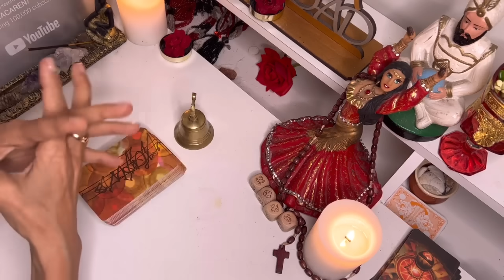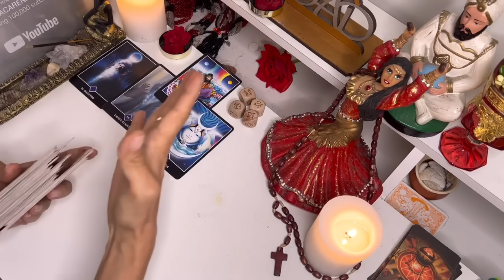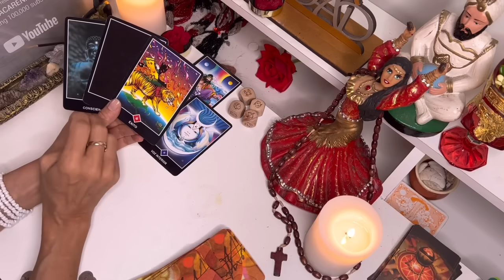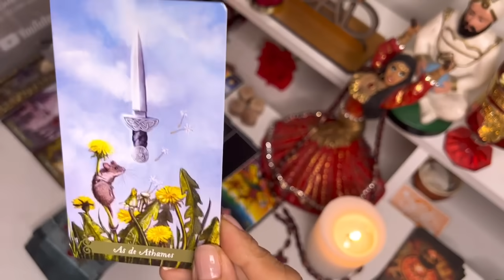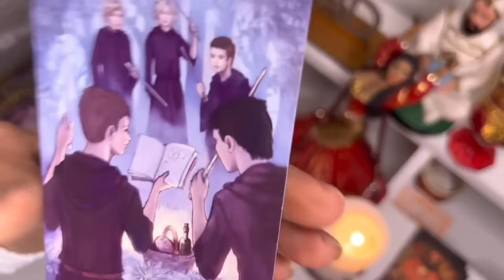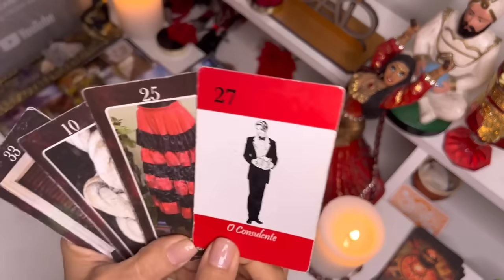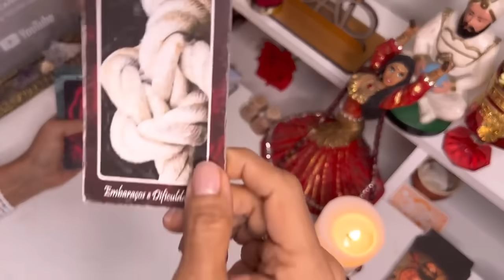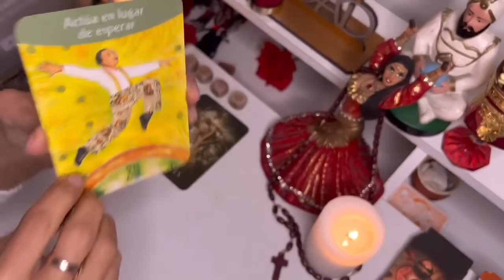Sagitario 🔮DIOS! RECIBIRÁ "CASTIGO DIVINO" QUIEN TE ROBABA LA ENERGIA// TU VIDA SERÁ OTRA ✨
Macarena